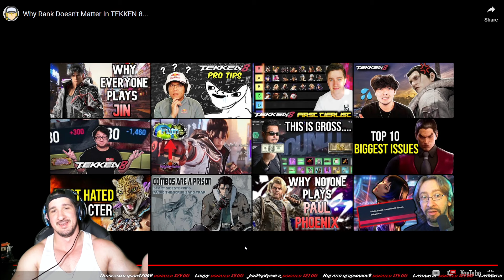Why Ranks are IRRELEVANT in Tekken 8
Ninja Reacts to BoogardMG Why Rank Doesn't Matter in Tekken 8